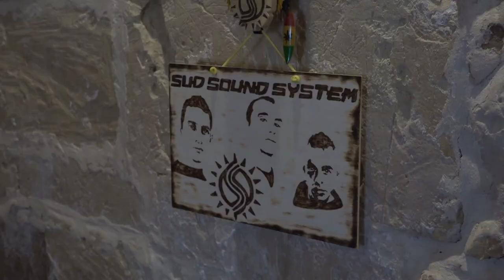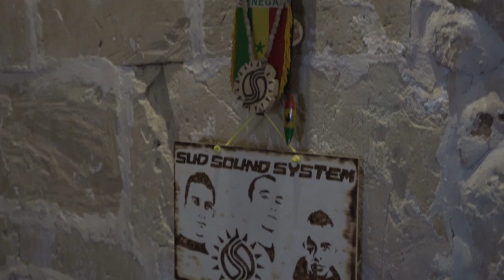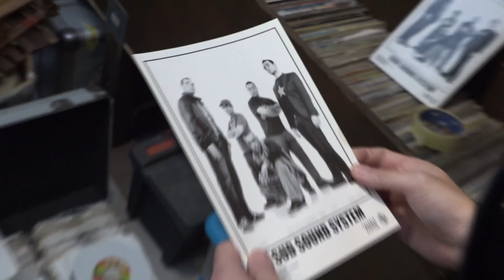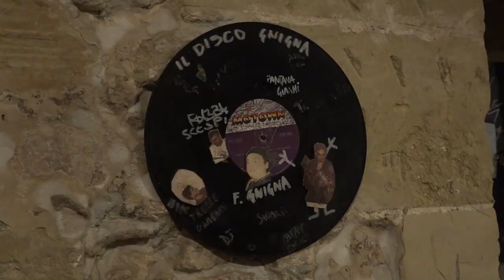LA MUSICA SALENTINA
Estratto da "Racconti Metafisici Leccesi" di Luigi Maria Perotti (produzione Rai Cultura - Rai 3)

Dalla pizzica al reggae dei Sud Sound System